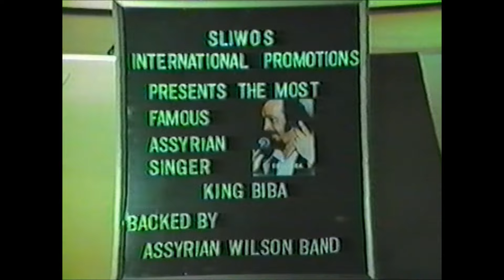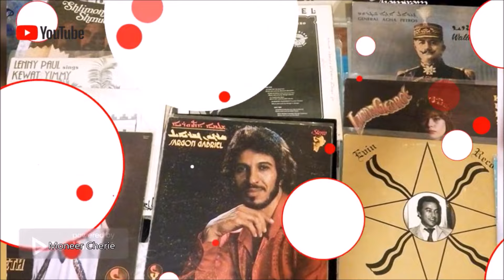Saparchewen Biba اغنية سابرجيون مترجمة - ساپرچيون with assyrian Wilson Band 1984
Edward Yousip Biba at New Year's Eve Party 31 Dec 1984 in Melbourne - Australia - Backed by Assyrian Wilson Younan Band.